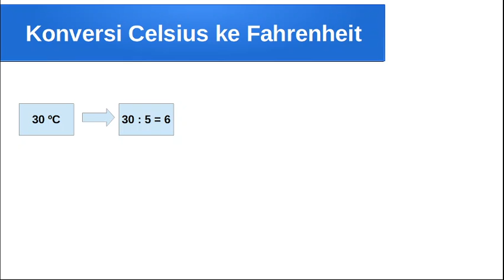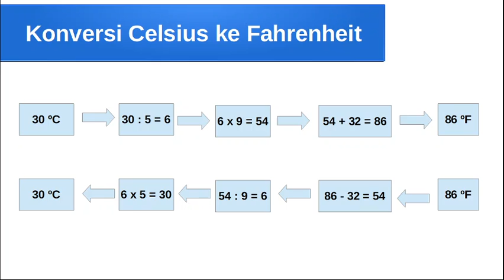Konversi Celsius ke Fahrenheit dan Fahrenheit ke Celsius untuk Anak Kelas 5 SD Untuk Paham Langkah